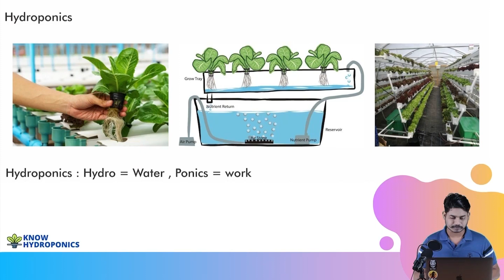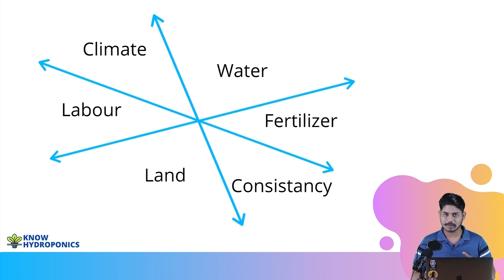Kya hydroponics farming ka bhavishya hain? Is hydroponic future of farming? | 3/20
हाइड्रोपोनिक्स मिट्टी के बिना, आमतौर पर फसलों को उगाने की एक विधि है। इस विधि में, फसलों / पौधों को आवश्यक पोषक तत्वों से भरपूर पानी पर उगाया जाता है। अध्ययनों के अनुसार, मिट्टी में पौधों की तुलना में हाइड्रोपोनिक रूप से विकसित पौधे तेजी से और स्वस्थ होते हैं क्योंकि उन्हें पानी के माध्यम से सीधे उनकी जड़ों को आवश्यक पोषक तत्व प्रदान किए जाते हैं।

हमारे वीडियो को देखने के लिए धन्यवाद!

Products you need to run your farm:
01) Plastic Hydroponic Digital Cyclic Timer (White)
02) 16 Ampere Plastic Hydroponic or Analogue Cyclic Timer
03) Hydroponics White Netpots 2.5 Inch (Set of 50)
04) Hydroponics Jiffy Coco Pellets/Coco disc/Coco Coin/Coir Coin
05) Cocopeat Block 5 Kg(When Packing) for Home Gardening
06) 1-inch Rockwool Starter Plugs
07) Grow Healthy Grow More
08) Hydrotons Leca Clay Pebbles 9 L
09) Elamgreen Perlite for Gardening Potting Soil Mix, 1 Kg
10) Utkarsh Calcium Nitrate (100% Water Soluble Fertilizer)
11) Cheap & Heavy 4 Colourful Reusable Seeds Trays for Germination
12) Agriculture Seedling Tray (Pro Tray) Reusable
13) Generic pH and E-TDS Meter Combo